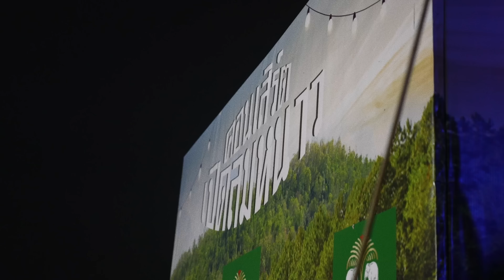DOCTORJiNK - ดร.ถอนลูกศรออกจากใจ | LIVE คอนเสิร์ตเปิดลมหนาว จ.สระบุรี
ภาพบันทึกการแสดงสด Opening Act ให้กับวง Bodyslam ที่งานคอนเสิร์ตเปิดลมหนาว จ.สระบุรี วันที่ 21 ตุลาคม 2022

Follow DOCTORJiNK on
YouTube : Aliens Galaxy Records